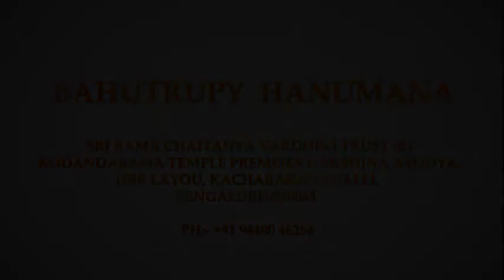Hanuman Statue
3D Modeling Sculpting and Rendering work in 1st block, kacharakanahalli, Thanisandra Main Rd, Venkateshpura, 1st Stage, HBR Layout, Bengaluru, Karnataka

Design And Render
DinDima Studio
Bangaluru
We  are 3D Walkthrough Design And Animation Company